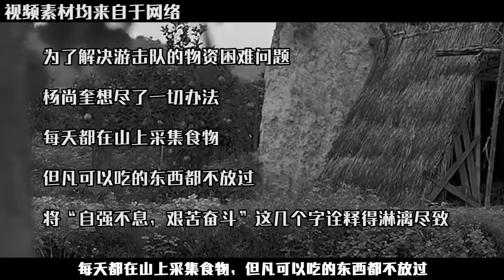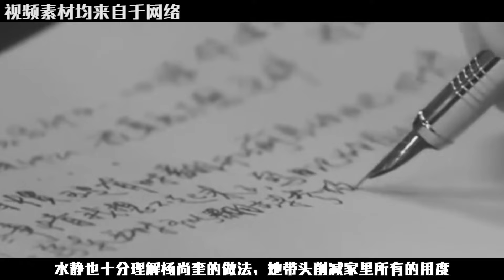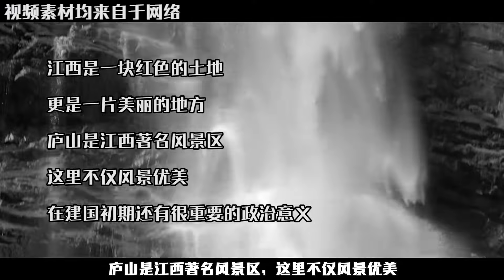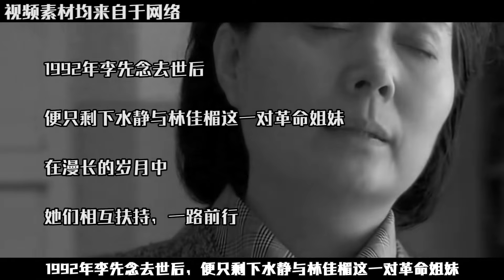1988年，水靜準備前往美國，李先念得知后下令：查一查誰是領事？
1988年，水靜準備前往美國，李先念得知后下令：查一查誰是領事？